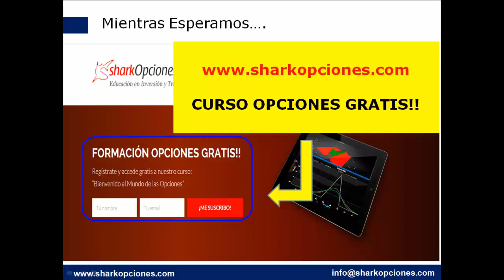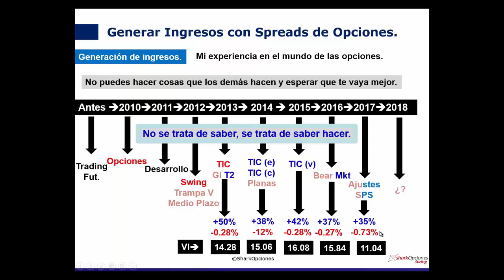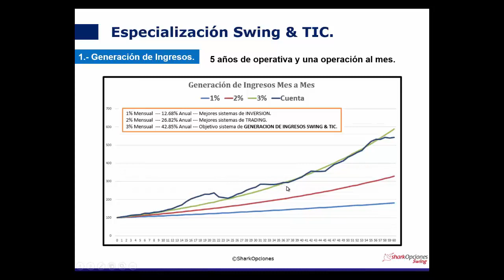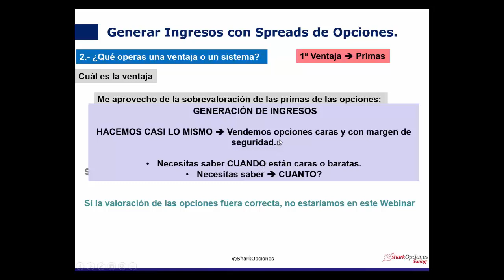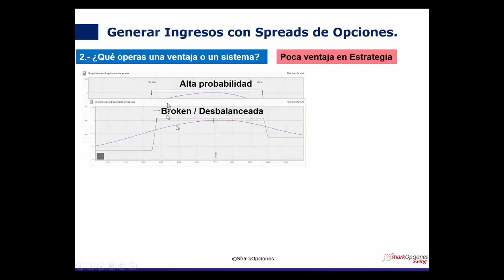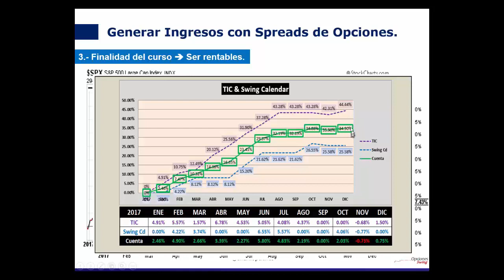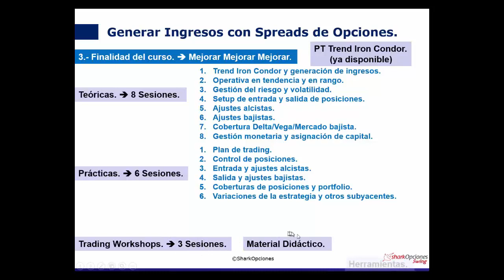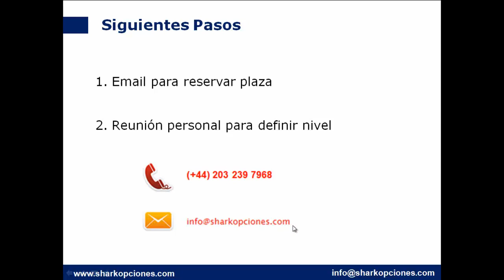Iron Condors y Calendars - Generación de Ingresos con Opciones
Lanzamiento de la Edición X de las Especializaciones Swing y TIC de SharkOpciones.